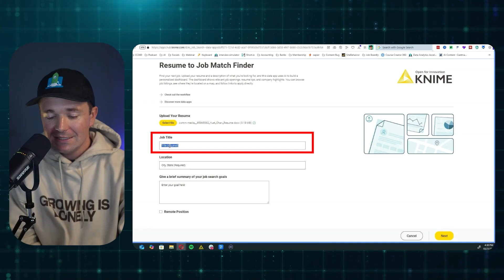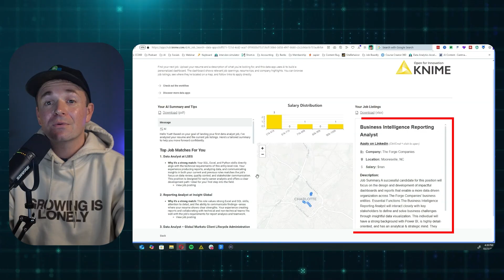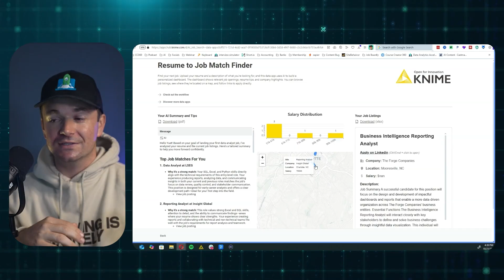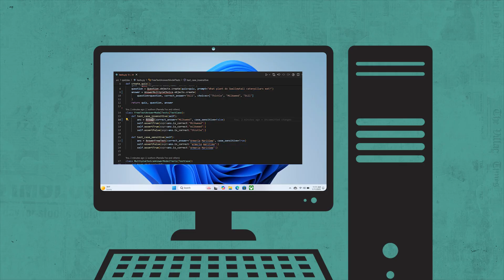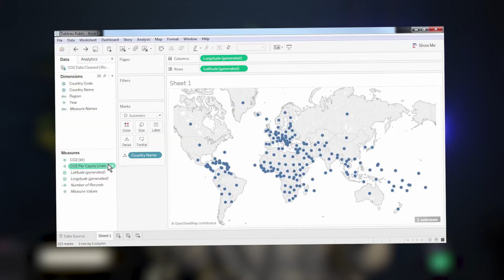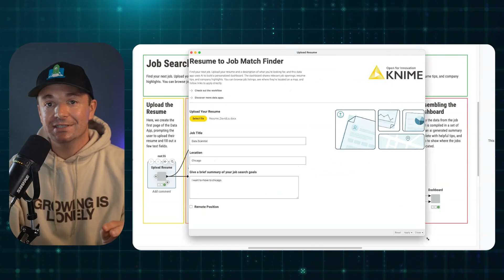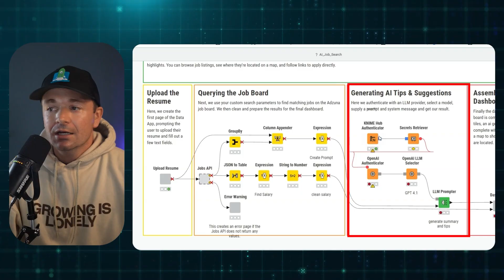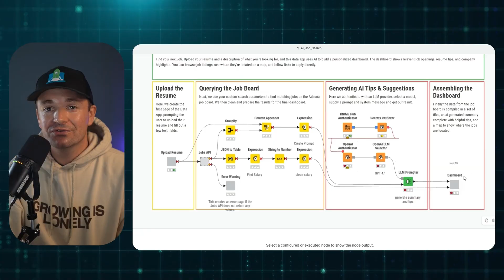Struggling To Find Data Jobs? Try This Free Tool I Built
I built you a free tool that matches you to open data jobs! I built it using a low-code analytics tool called KNIME. Learn how I built it & how you can build your own!

⌚ TIMESTAMPS
0:00 - Use this free tool to find data jobs
02:03 - What is low-code analytics & why is it important?
05:47 - How I built this tool (& you can too)
09:14 - The future of low-code data tools